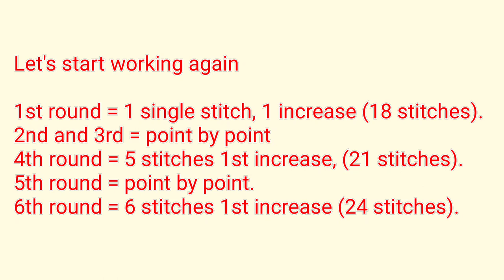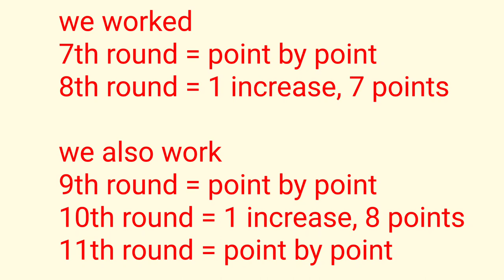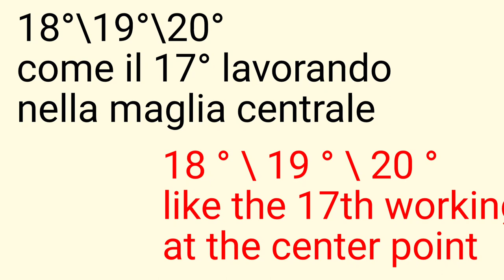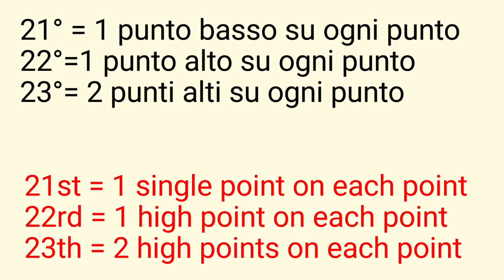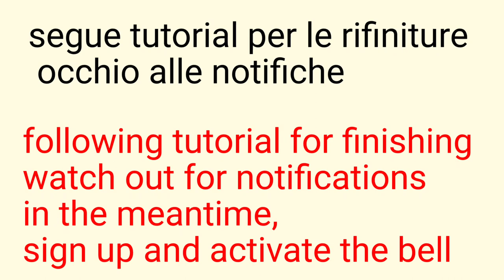amigurumi e crochet tecnica mista "Busto" su cono guida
Continuiamo la lavorazione del progetto 🤗 riprendendo da dove abbiamo lasciato, la prima parte è la sfera vi metto il link

presa dimestichezza 🙂 con aumenti e diminuzioni passiamo al busto lavorato seguendo seguendo la forma del cono che avete  scelto,naturalmente se le misure sono diverse dal mio, dovrete apportare le dovute modifiche.

Se volete essere dei nostri ci trovate nel gruppo facebook

Si valutano eventuali collaborazioni creative contatti in privato 👍
vi aspetto per la conclusione al prossimo tutorial e occhio alle notifiche 🤗

Tutti i diritti, copyright e proprietà intellettuale dell'idea sono di @Elfica 's House - [Creative Channel]
Né è vietata la riproduzione anche parziale ai fini commerciali, né è consentito l'uso privato.